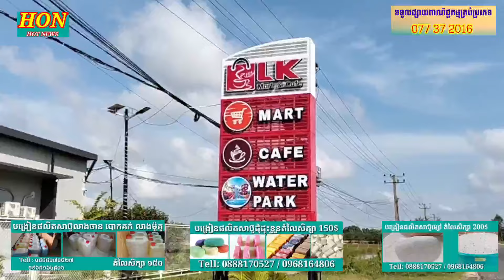ឃាតកម្ម ផ្អើលខេត្តស្វាយរៀង 17នាក់ព្រួតវៃម្នាក់